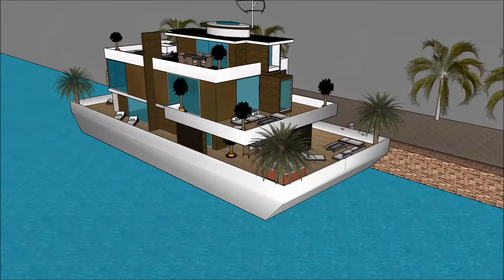Superbes Péniches pour la vie aquatique en France Paris Pays Bas Amsterdam Péniche économe en énergi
Le Superbes Péniches pour la vie aquatique en France Paris Pays Bas Amsterdam Péniche économe en énergi est fait pour maintenir la qualité de vie:

Le Superbes Péniches pour la vie aquatique en France Paris Pays Bas Amsterdam Péniche économe en énergi comprend une conception de barge extravagant prêt pour l'utilisateur extravagant à louer la barge péniche

Le Superbes Péniches pour la vie aquatique en France Paris Pays Bas Amsterdam Péniche économe en énergi a trois plans de niveau avec sous-sol en dessous, qui consistent toutes les installations nécessaires pour le locataire. La péniche Houseboat a un design contemporain unique avec des caractéristiques architecturales uniques. Il a son propre salon avec une vue magnifique sur la baie.